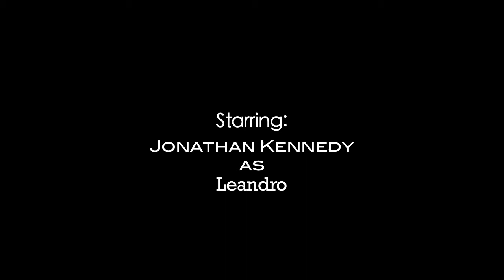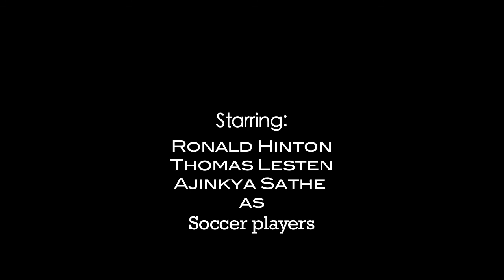Whistle (Short Film)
OFFICIAL SELECTION - Best Shorts Festival (La Jolla, CA) -Award of Merit

A young teenage boy finds the courage to break his silence and try and change the crumbling relationship between his parents when an unexpected friend gives him the means to find his own voice.

Starring:
Pedro Cabizuca

Jonathan Kennedy

Arturo Olguin

It was a pleasure working with these actors/actresses and I want to give them a huge thank you to working with me through my first ever project like this!

This is my very first narrative short film with actual actors so please be easy with me! I hope you enjoy!

Shot in the fall of 2012 in Queens, NY with a measly budget of 0$